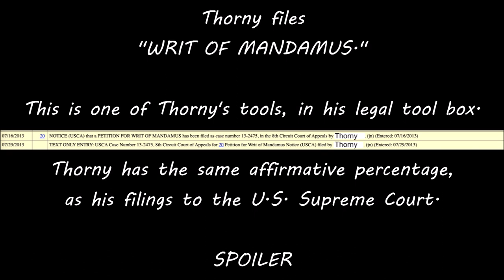SLST Acerthorn v Social Security AKA Stebbins v Social Security Administration Commissioner IX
"regarding his claim that he does not owe any overpayment on his social security benefits"
Stebbins v. Social Security Administration Comissioner (3:12-cv-03032-PKH)

Court records presented in the video, are in the PUBLIC DOMAIN.
'Anyone with an internet connection, on Earth or the International Space Station, can access these PUBLIC documents.'

Google "Public Access to Court Electronic Records" (PACER), and go grab a free account. Get your mostly free access to U.S. Court documents.

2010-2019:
1) Stebbins v University of Arkansas
2) Stebbins v Full Sail University
3) Stebbins v Wal-Mart Stores, Inc.
4) Stebbins v Google, Inc.
5) Stebbins v Stebbins
6) Stebbins v Boone County
7) Stebbins v Social Security Administration
8) Stebbins v EduCap, Inc.
9) Stebbins v Hannah
10) Stebbins v Arkansas, State of
11) Stebbins v Arkansas, State of
12) Stebbins v Hixson
v
COVID-19
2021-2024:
1) Stebbins v Polano
     Stebbins v Polano Appeal
2) Stebbins v Rebolo
3) Stebbins v ImperialSalt
4) Stebbins v Twitch Interactive (22-CCB-0060)
5) Stebbins v Doe
6) Stebbins v Google
7) Stebbins v Baz

W.D. Arkansas (7/12/2010-3/21/2014)

M.D. Florida (8/4/2010-11/30/2010)

W.D. Arkansas (12/17/2010-1/5/2011)

N.D. California (8/8/2011-11/16/2011)

W.D. Arkansas (10/4/2012-3/10/2015)

W.D. Arkansas (2/17/2012-8/4/2016)

W.D. Arkansas (3/8/2012-8/1/2013)

E.D. Virginia (7/28/2014-5/20/2015)

E.D. Arkansas (7/15/2015-5/24/2016)

E.D. Arkansas (7/27/2016-10/13/2017)

W.D. Arkansas (10/27/2016-6/17/2019)

W.D. Arkansas (10/31/2017-11/9/2018)

N.D. California (2021 - )

N.D. California (2022 - )

N.D. California (2022 - )

N.D. California (2023 - )

N.D. California (2023 - )

N.D. California (2024 - )

Other YouTube videos on the subject:

1) Youtuber Sued for $1.8 Million and it's the Worst Lawsuit Ever
2) This YouTuber Will Sue EVERYONE... (Ft. Acerthorn)
      SomeOrdinaryGamers (3.67M subs), 657K views.
3) Acerthorn: Serial DMCA Abuse Controversy
4) The WORST Game Review on Youtube | Dark Souls
5) Copyright Abuser Acerthorn Claims Elden Ring SUCKS Over "Toxic" Community!
6) The Complete INSANITY of Acerthorn Vs... Everyone
7) DO YOUR JOB, NOW! Demands Accidental-Livestreamer Acerthorn (Stebbins v. Polano)